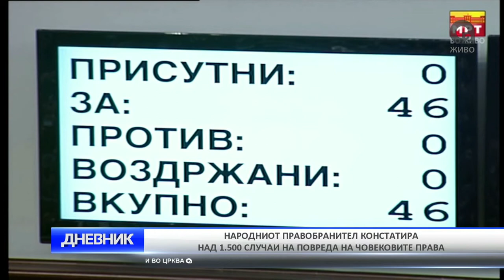O2 DNEVNIK 06 11 2017